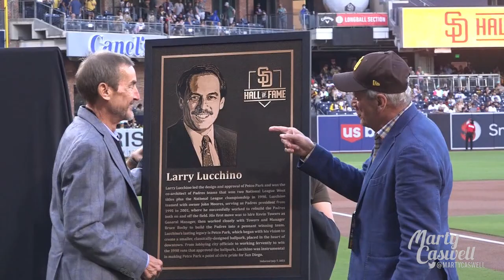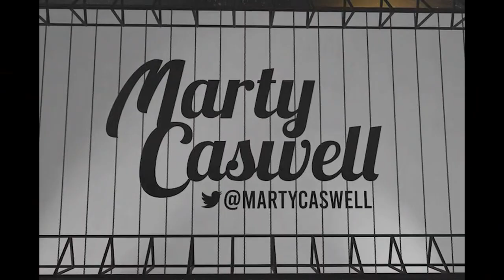Larry Lucchino on Padres HOF Induction, Petco Park & Why Kevin Towers Was His Most Important Hire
Former Padres CEO Larry Lucchino reflected on his induction into the Padres Hall of Fame, the incredible growth of Petco Park and why Kevin Towers was his most important hire.